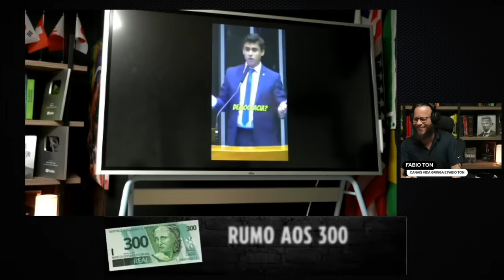🚨 Nikolas Ferreira Detona Silvio 'Taradão', Moraes e Lula! Lavou Nossa Alma